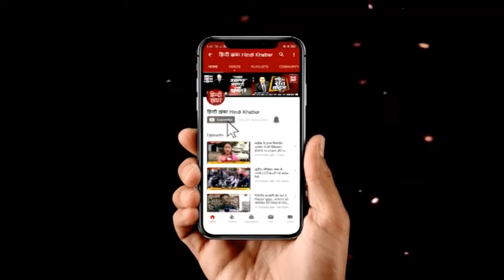एक बार फिल हुई पुलिस की बदमाशों में मुठभेड़, 25 हज़ार का इनामी बदमाश घायल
मुजफ्फरनगर में हुई पुलिस की बदमाशों से मुठभेड़...मुठभेड़ के दौरान 25 हज़ार का इनामी बदमाश घायल...एक बदमाश पुलिस को चकमा देकर मौके से हुआ फरार...देखिए बड़ी खबर...